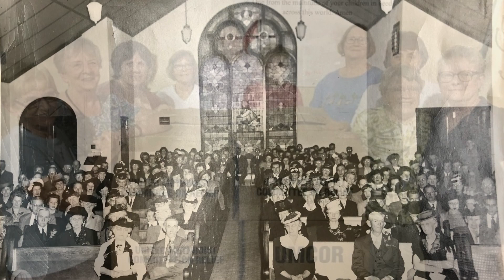Letter from Camille Parker for New Foundations Legacy Fund Campaign